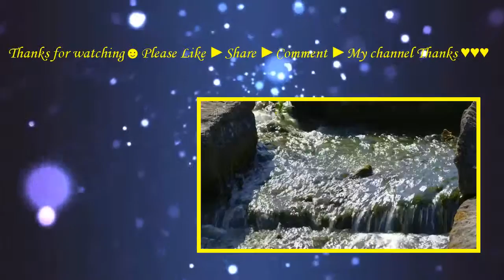The Secret Life Of The Zoo Season 2 (2016) with Various Movie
Season 2 opens with two of Chester Zoo's zebras about to give birth. Meanwhile, lioness Kumari seems to be losing interest in her partner, Iblis. And two of warthog Magnum's children are becoming hard to control.